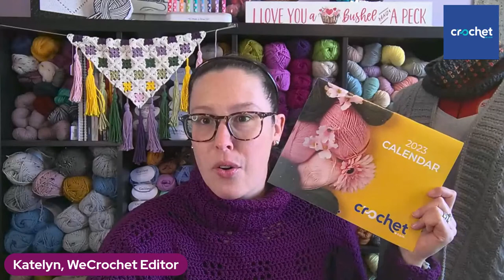Coffee Bar Couture-NEW Home Decor Collection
Join Katelyn, WeCrochet Editor and Marketing Manager, to chat about one of our latest home decor collections. 6 BEAUTIFUL patterns to make for your home.